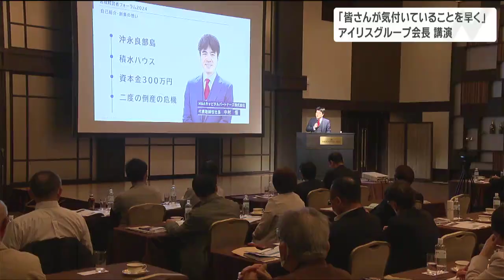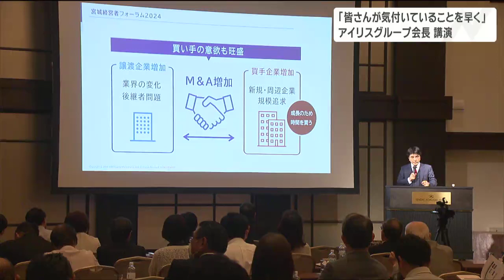「我々は一つ前に早くモノづくりし市場に出す」アイリスグループ・大山健太郎会長が説く商品開発の極意は 宮城経営者フォーラム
企業の成長戦略などについて考えてもらおうというフォーラムが仙台で開かれ、アイリスグループの大山健太郎会長が、消費者のニーズをいち早くとらえる重要性を語りました。フォーラムには宮城県内の企業経営者ら２５０人が参加しました。この中で、アイリスグループの大山健太郎会長は、東日本震災での節電需要に対応したＬＥＤ照明の普及やコロナ禍でのマスクの増産など、ニーズをいち早く捉えた商品開発の重要性を語りました。アイリスグループ　大山健太郎会長：
「早くやるかやらないか。皆さんが気付いていることを我々は一つ前に早くモノづくりし、市場に出す。結果的には顧客に喜んでもらえる」また、フォーラムの主催者からは、「後継者不足」の解決に向けて、Ｍ＆Ａ＝合併・買収を活用した事業承継の事例も紹介されました。Ｍ＆Ａキャピタルパートナーズ　中村悟社長：
「仙台の経営者も他県と同じように社長の高齢化が進んでいるので、事業承継というところでＭ＆Ａの活用を身近に感じるきっかけにしてもらいたい」県内企業の経営者を対象にしたこのフォーラムは、企業の成長・発展のための情報発信をしようと去年に続き２回目の開催となりました。